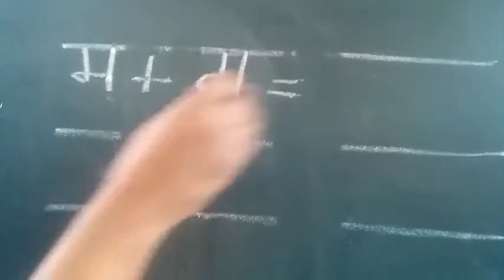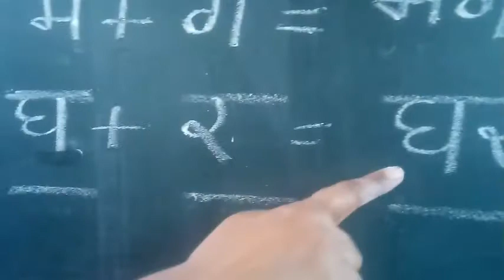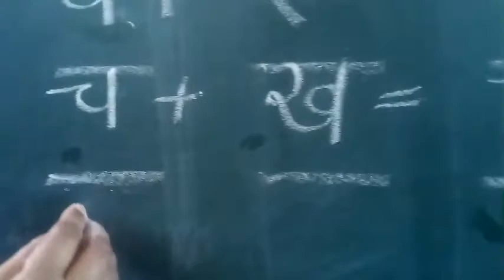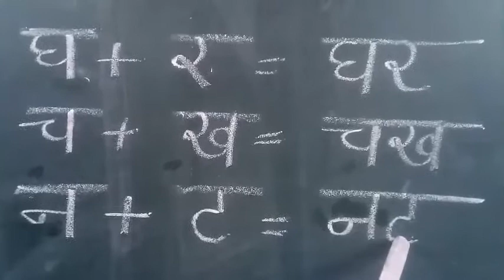Class- LKG, Subject- Hindi (दो अक्षर मिलाकर शब्द बनाना) by munni soni